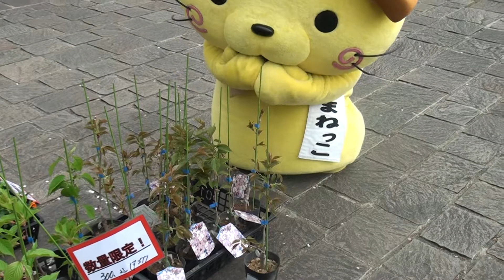170415_しまねっこ[02]添え木にじゃれる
「OAPプラザさくらまつり2017」で、大川沿広場に登場した『しまねっこ』。売り物の苗木の添え木にじゃれつく。